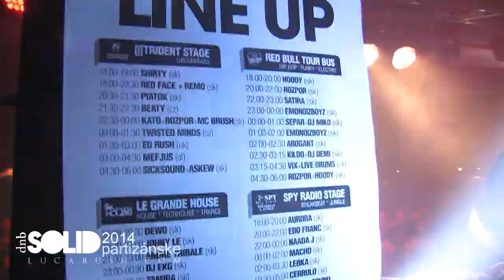SOLID OPEN AIR 2014 // [[[Trident dnb stage aftermovie